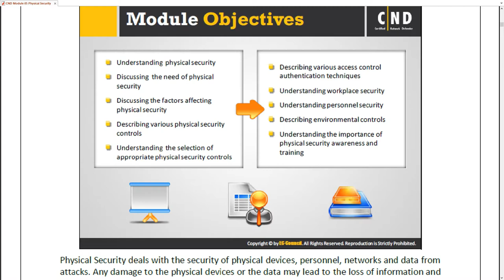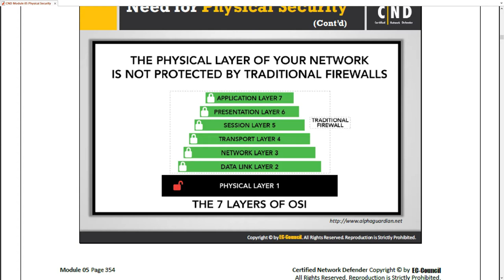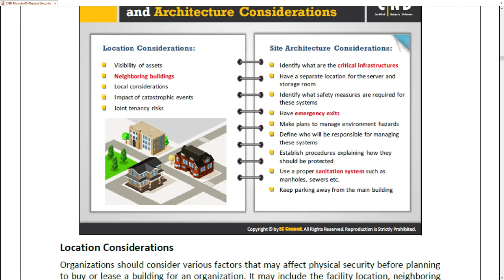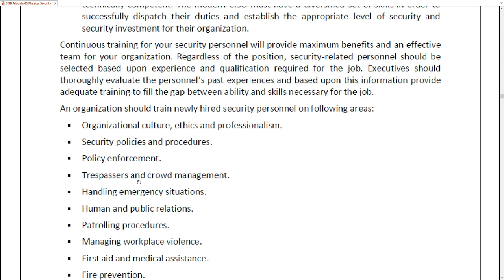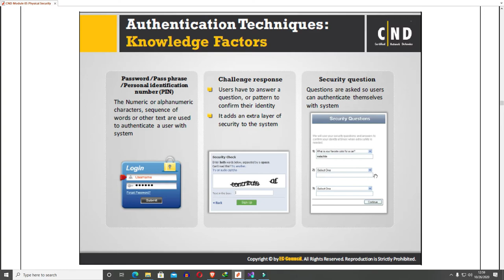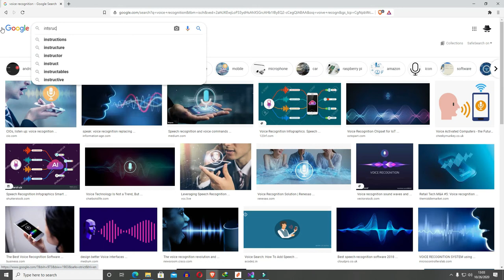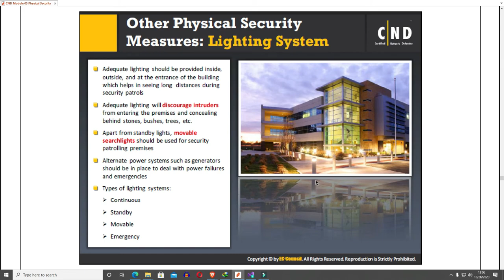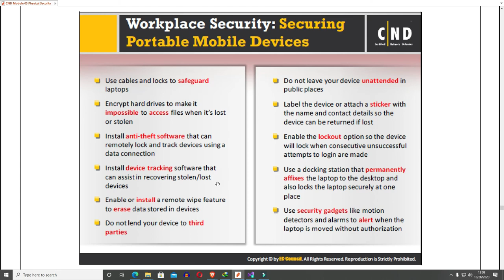Teori dan Lab 3 Sistem Pertahanan Jaringan - Physical Security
Teori SPJ Physical Security

Physical security is the protection of personnel, hardware, software, networks and data from physical actions and events that could cause serious loss or damage to an enterprise, agency or institution. This includes protection from fire, flood, natural disasters, burglary, theft, vandalism and terrorism